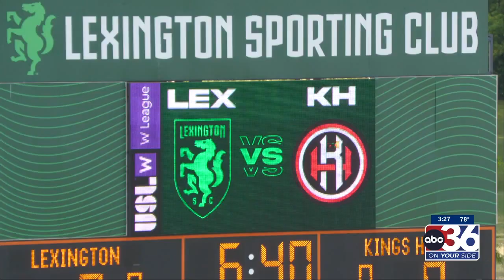Alan Kirkup, Tameir Grosvenor & Shaye Seyffart with Lexington Sporting Club USLW League